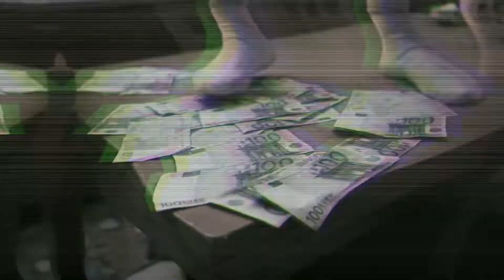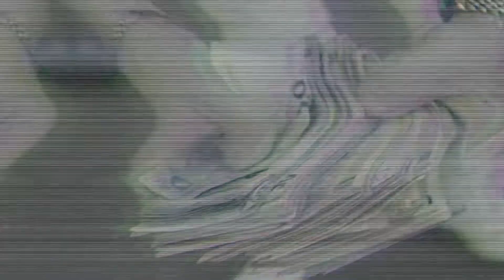Taxi b x Sapobully - FSK no spie (BASS BOOSTED)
- Taxi b x Sapobully - FSK no spie (BASS BOOSTED) lorg3t Bass © -